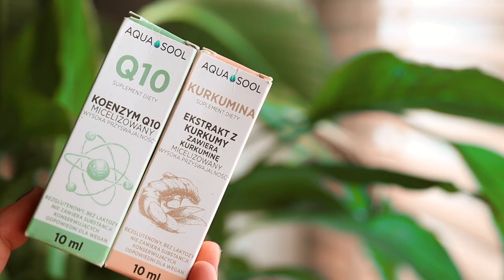Co suplementuję jako weganka? Polecam sprawdzone produkty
Moje suplementy:

B12 metylokobalamina - kenyayAG

Vitamina D – BICAPS D3

Więcej produktór 4Her:
- 10% z kodem Karolina10

Miłego oglądania!

xoxo,
Karolina